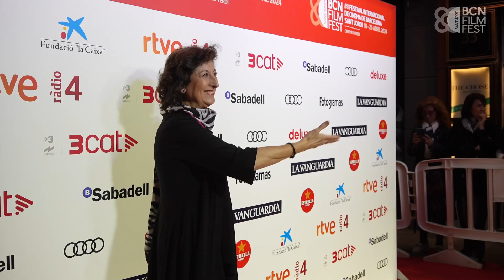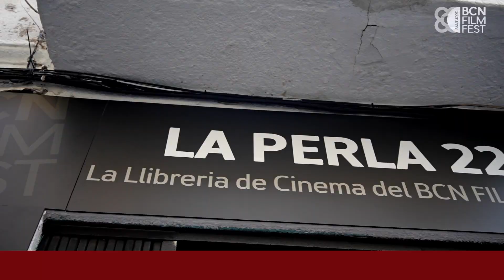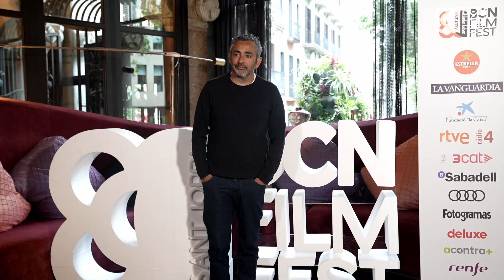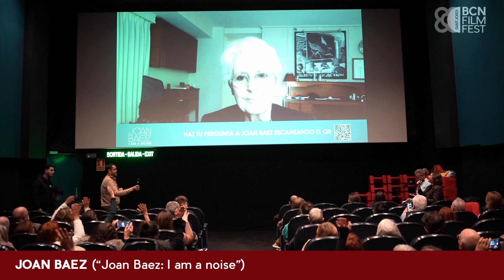VIDEO RESUM del BCN FILM FEST 2024